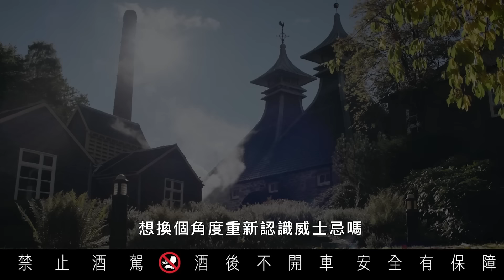世界上最難買的威士忌？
獨家曝光！GQ深入皇家禮炮「Strathisla傳奇酒廠」！
在威士忌市場日趨成熟的現在，我們對頂級GQ威士忌究竟需要具備什麼樣的理解？GQ此次受品牌邀請特地飛了一趟英國，深度體驗傳奇威士忌的精彩故事。